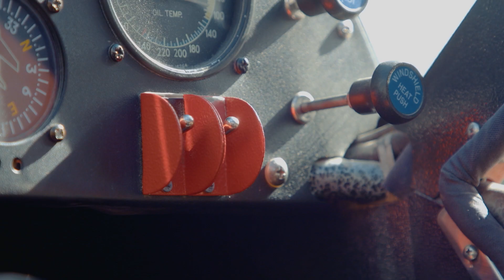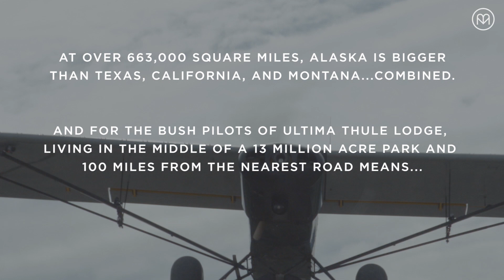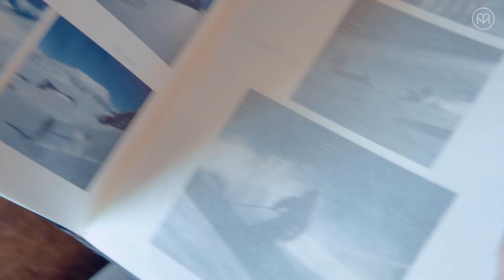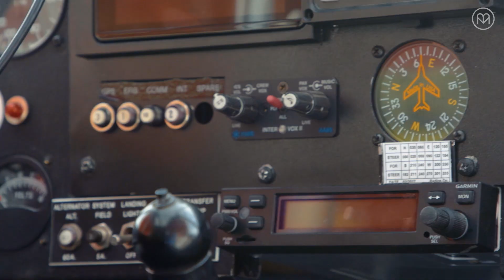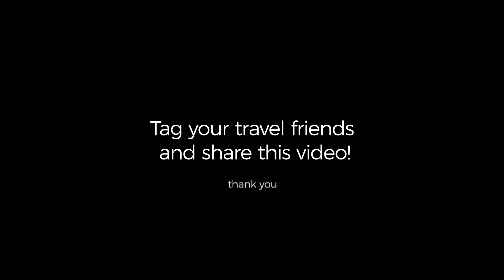Exploring Alaska's Wildest National Park by Bush Plane: Ultima Thule Lodge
The Ultima Thule Lodge has long been renowned as the definitive experience to truly take in Alaska's natural beauty courtesy of Alaska's Bush Pilots. Based in Wrangell St. Elias, this state park spans 13.2 million acres where the Bush Pilots can take tourists and visitors alike on a majestic airplane experience to see every from glaciers in real time to grizzly bears fishing for salmon. It's truly a site to behold.

The life of luxury for some might just be a life of living off the grid. This series explores how those who choose to live a secluded lifestyle with these incredible off-grid adventure tourism operations. From otherworldly eco-resorts in the Great Bear Rainforest and the Mekong River to luxury lodgings in the Alaskan Bush join us for a look at paradise on earth via bush planes, helicopters, and riverboats.